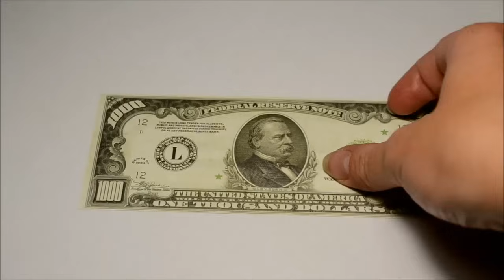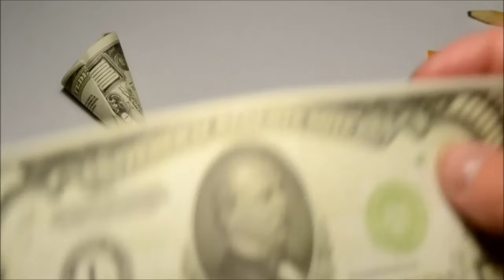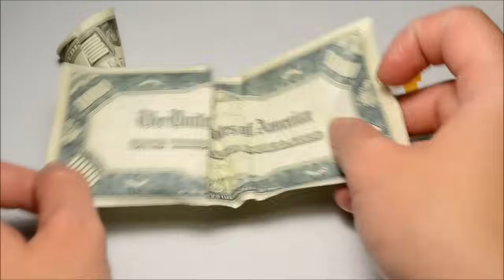Big Money Flower Origami Tutorial Folded DIY No glue Decoration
Big flower 36 dollar bills. This origami is very easy and simple. You can use real money. Origami without using glue. The beautiful flower is an excellent decoration for any house and as gift. If you like the video please click LIKE! I wish you pleasant viewing!

(Big Money Flower modules 2)
(Big Flower Paper 3D Bilateral)